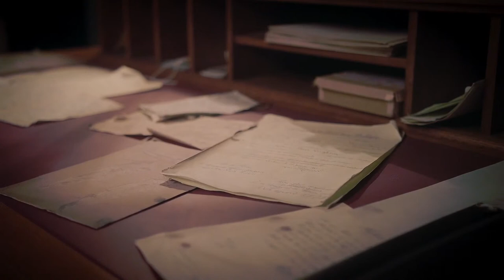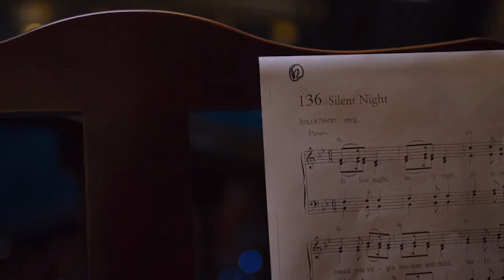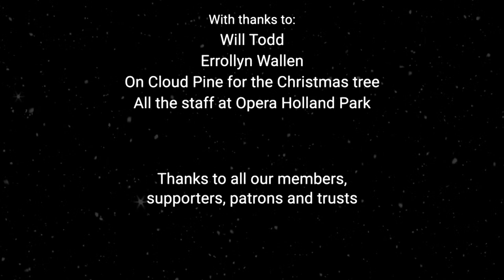Christmas with Opera Holland Park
Presented by Petroc Trelawny, Christmas with Opera Holland Park is a virtual festive concert with an OHP twist.

Presented by Petroc Trelawny, Christmas with Opera Holland Park is a festive concert with an OHP twist. Enjoy popular seasonal songs, lieder and chansons from principal singers Ross Ramgobin, Elizabeth Karani, Julien Van Mellaerts, Hannah Pedley and Robert Murray, and sing along with Opera Holland Park Chorus as they spread some festive cheer with your favourite traditional carols. Special guests actor Philip Jackson and author Kathy Lette treat to atmospheric Christmas readings and a boozy Christmas cake recipe. Piano accompaniment by Stuart Wild.

The film will be available to watch for free on this page, and on our Facebook channel, from 7pm on Thursday 17 December.

Watch along with us on social media using OHPChristmas when the film premieres – and don’t forget your Christmas jumper!

Opera Holland Park is collecting urgently needed items for the Refettorio Felix, a homeless centre that provides warmth, comfort and food for the most vulnerable in our community. This is always essential work but during the cold months of winter, and in a time of financial hardship for so many, it is especially important.

If you live within the postcodes W11, W14, W8 and SW5, you can book a slot for someone from the Opera Holland Park team to carry out a contact-free collection of any items you are willing to donate.